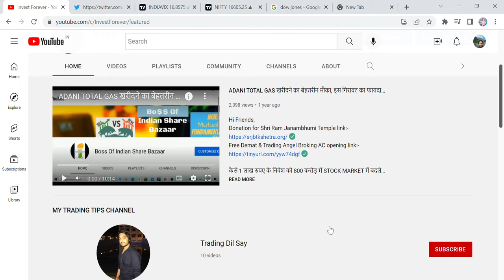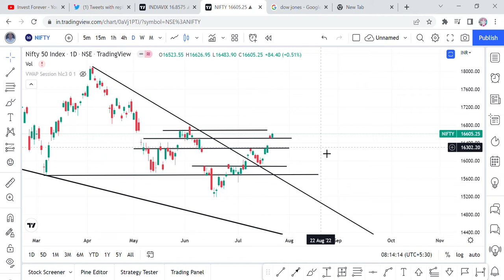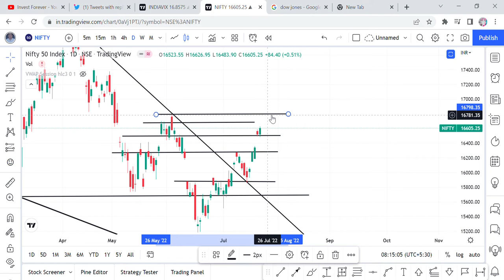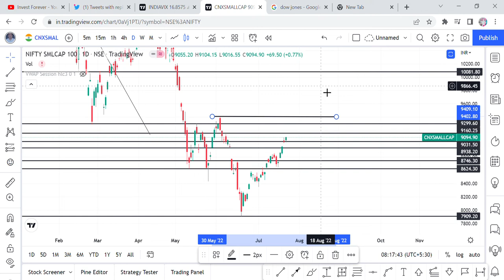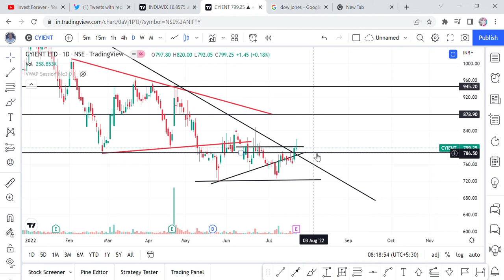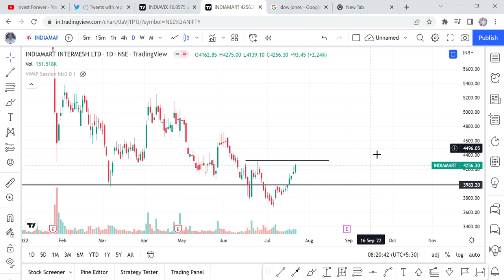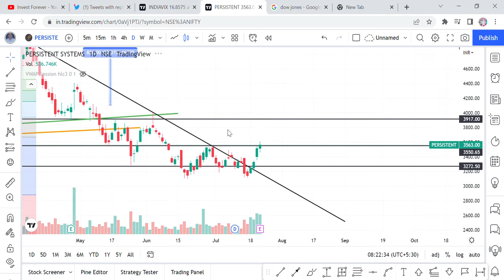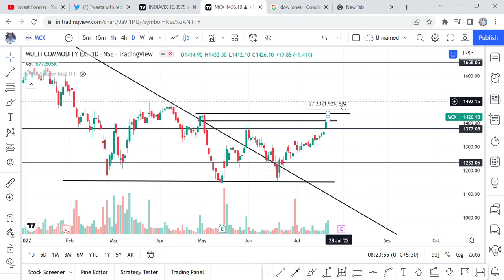MARKET OPEN होने से पहले INTRADAY शेयर देख लो तेजी या मंदी वाले... NIFTY BANK || INDIA VIX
Hi Guys, In this video, we will DISCUSS, MORNING UPDATE AND NIFTY OUT LOOK AS WELL AS SOME STOCKS WHERE INTRADAY CAN BE PERFORM i.e. BREAKOUT OR BREAKDOWN STOCKS, FOR ALL NEWS PLEASE WATCH THE VIDEO. Thanks

SHORTS,
YOUTUBE SHORTS,
INVESTMENT TIME,
INVESTMENT,
MULTIBAGGER,
BONUS,
SPLIT,
DIVIDEND,
BUYBACK,
RIGHT ISSUE,
TENDER OFFER,
INTRADAY,
SWING TRADE,
POSITIONAL TRADE,
FUTURE OPTION,
INTRADAY TIPS,
HOW TO EARN MONEY DAILY?,
NIFTY PREDICTION,
MARKET PREDICTION,
nifty bank,
NIFTY MIDCAP,
NIFTY SMALLCAP,
NIFTY50
EQUITY MARKET,
BULL RALLY,
DOW JONES,